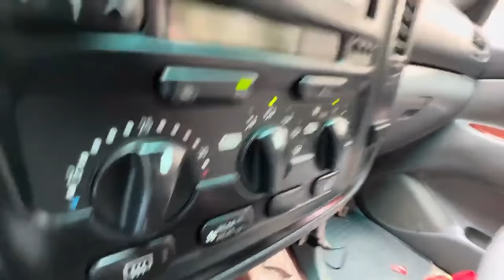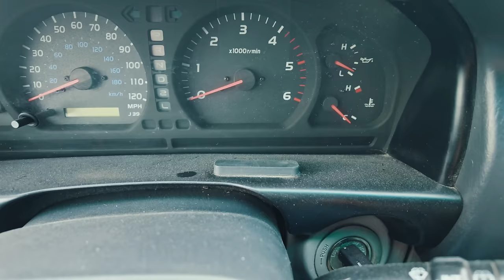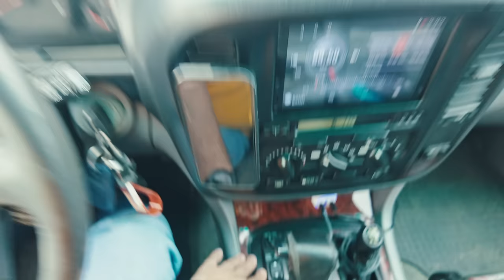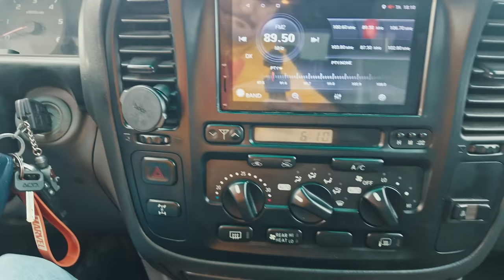Cred ca am fost pacalit de Daniel sa fac pasul asta | STACS PROJECT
Am zis cred ... deci nu e clickbait :))